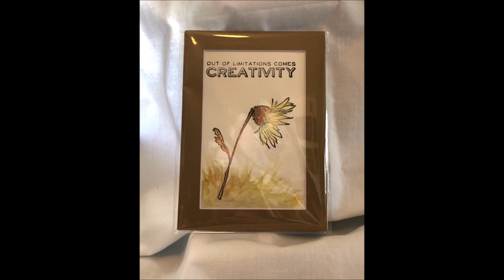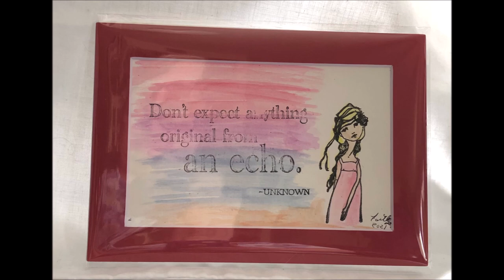Buy It Now Art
Size 8x10
and one mini canvas with easel 3x3,
leave a comment in the description which one you want to purchase,
The price for each item is $15
Shipping is $4.00 For each item
Signed by The Artist
If more than one item is purchased I will do combined shipping
I also provided a tracking number